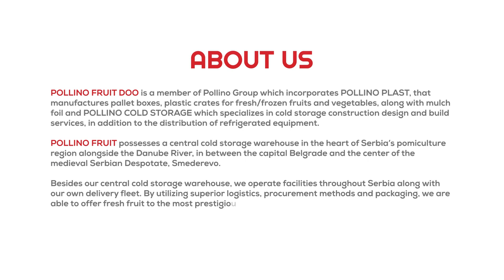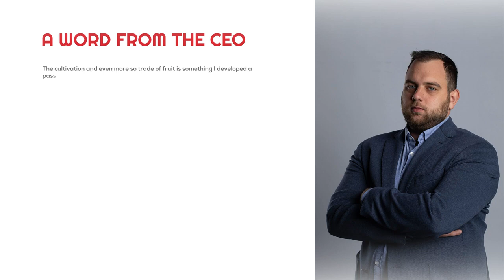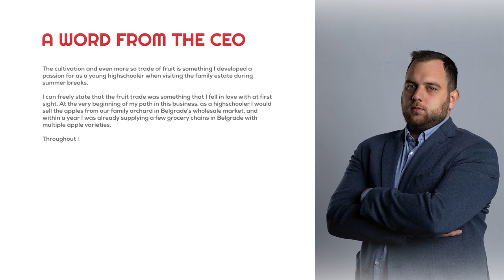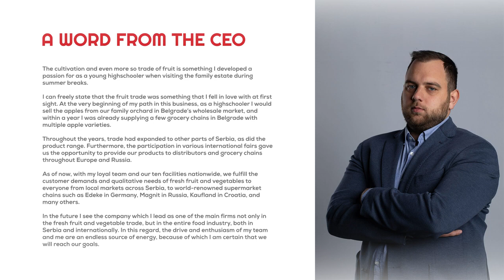Polino Fruit 2023